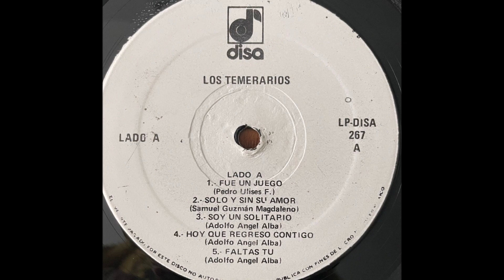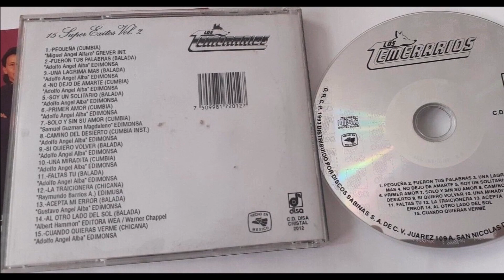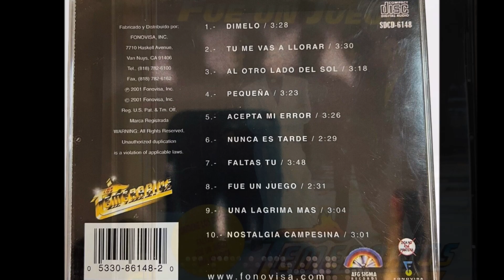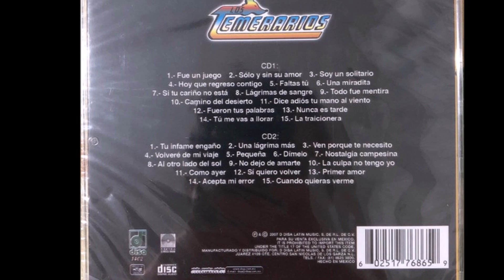Los Temerarios - Faltas tu (audio HQ HD)